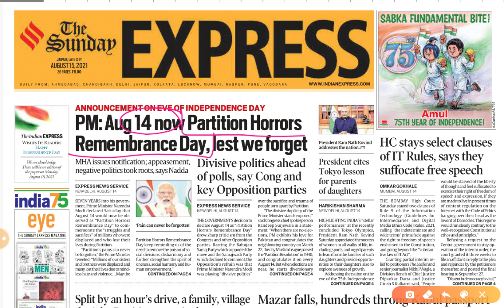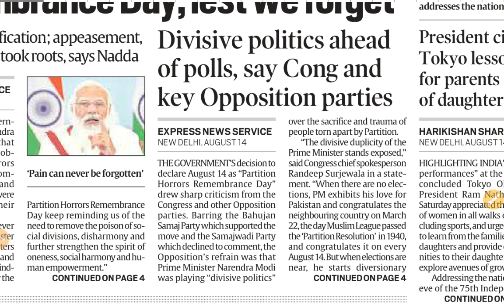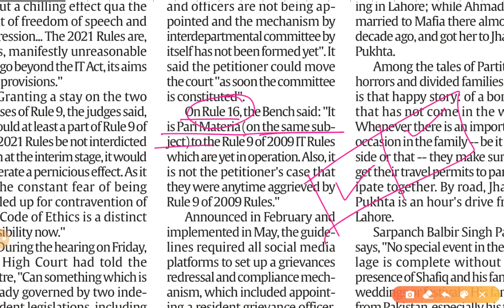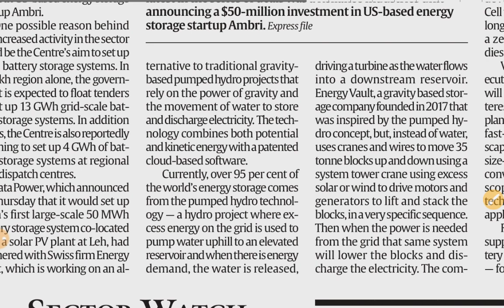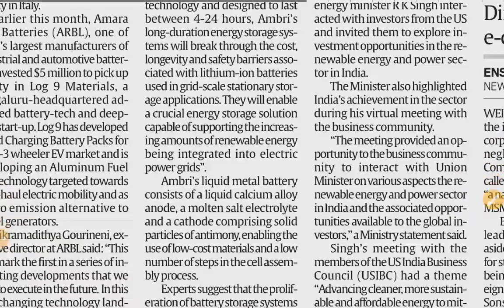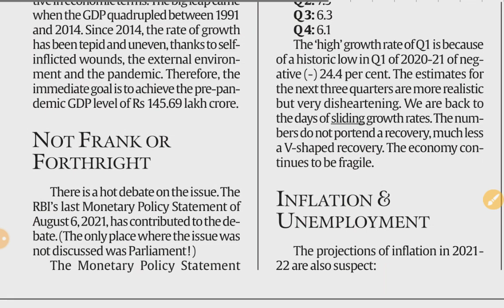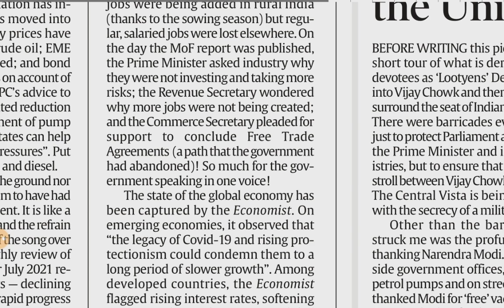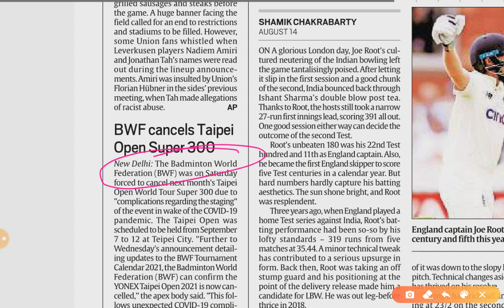15th August 2021 | Gargi Classes News & Explained Analysis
Explained- Analysis
1. No important article

15 August 2021 | Indian Express Explained analysis | The Hindu Editorial  Analysis | The Hindu Editorial Discussion |  Daily Indian Express Explained Analysis in Hindi | current affairs for UPSC CSE/IAS |  Daily current affairs for RPSC RAS by Gargi classes.